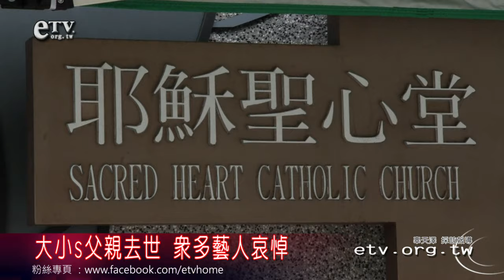大小s父親去世 眾多藝人哀悼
大小S的爸爸因肝癌过世，享年59歲。眾多藝人哀悼!